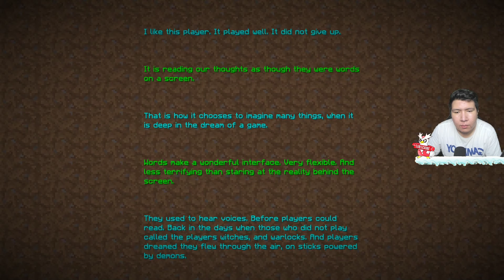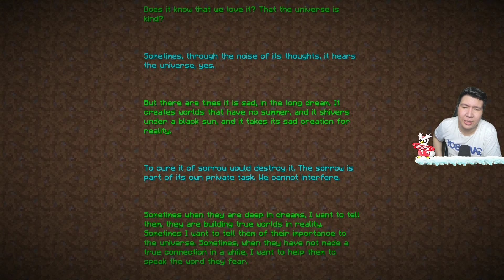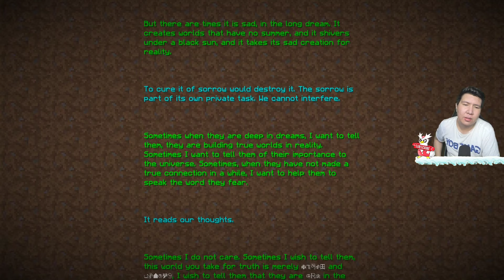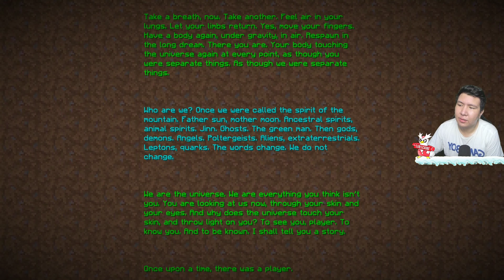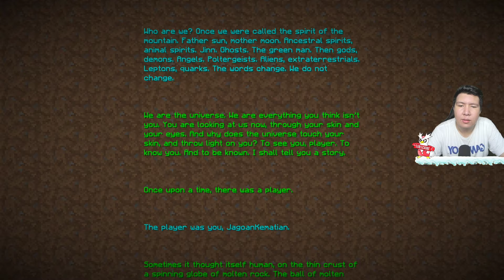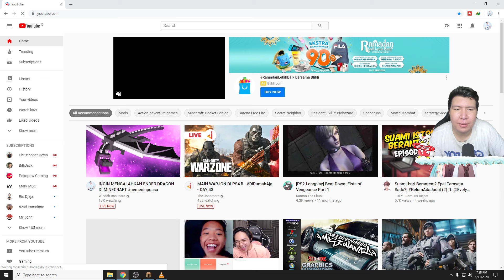TAMAT! Ender Dragon & Elytra